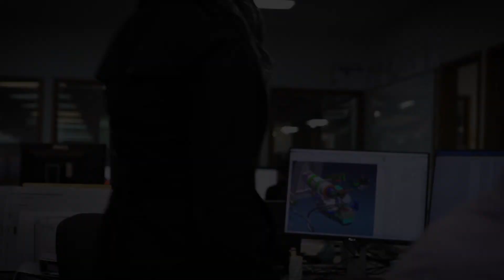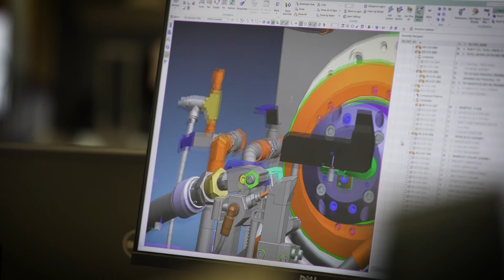QAD featured ANCA as one of their customer success case studies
QAD are a global business software provider and joined us recently to film at our headquarters in Australia to create a customer case study for their coming conference.